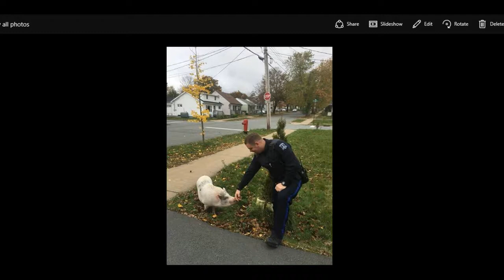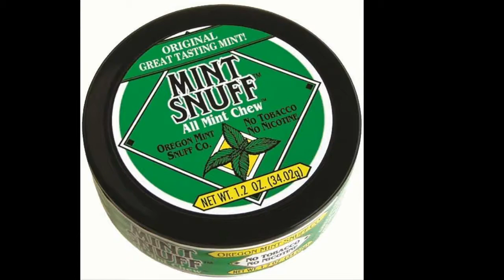Pepper Stewart Show Aired 11 10 2016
" Not Your Normal Talk Show " - Hosted by Pepper Stewart ,with Tex & Steve.Maybe next week TEX will talk to the MIC ...  Talked to show reporter Bonnie Hay about PBR finals. Setting up for ERA finals in Dallas TX and as always had some random stories too !! Played songs by Doc West Band. The Weekly Show Films Every Thursday nights for Farm And Ranch TV. Tune in each week for some more Ranch, Rodeo & Randomness. More info on the show visit PepperStewart.com